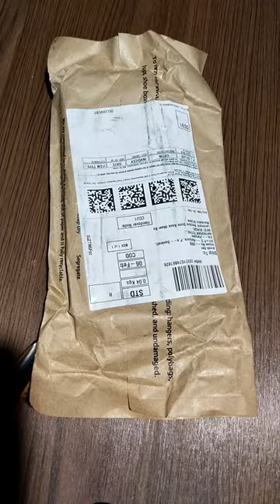ZEBRONICS Zeb-Bro in Ear Wired Earphones with Mic only 149₹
ZEBRONICS Zeb-Bro in Ear Wired Earphones with Mic, 3.5mm Audio Jack, 10mm Drivers, Phone/Tablet Compatible(Blue)